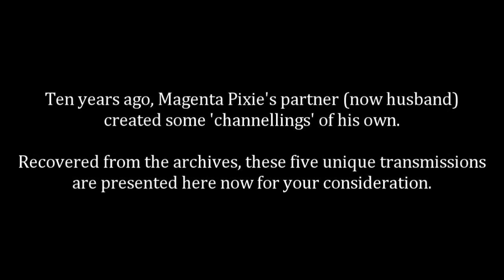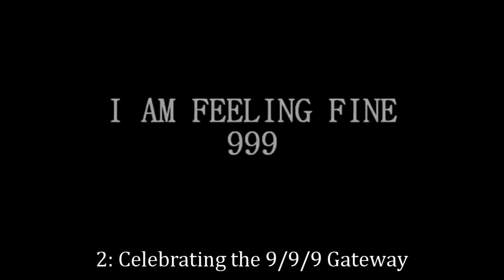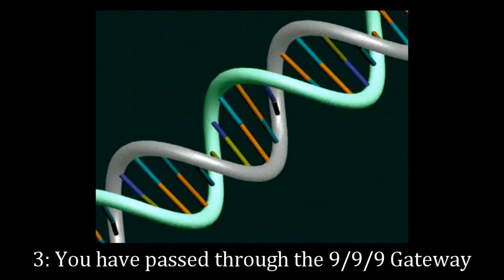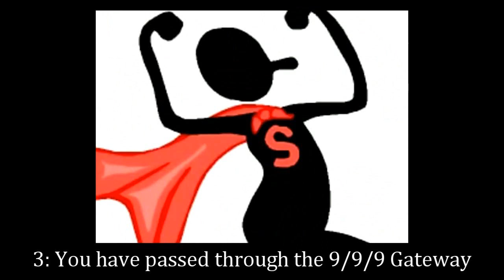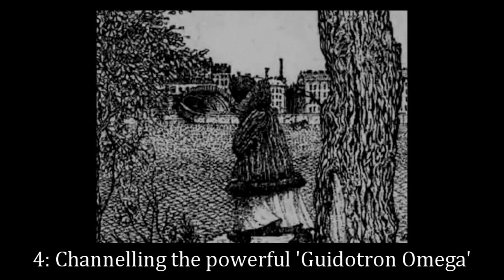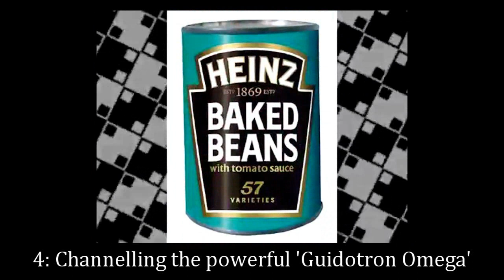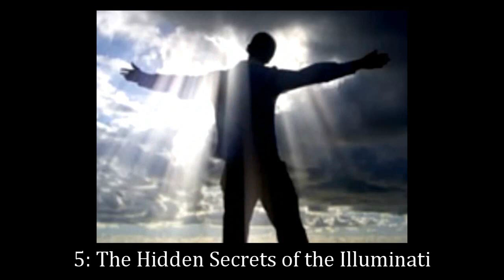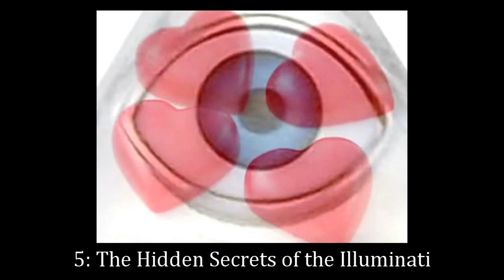The Catzmagick Transmissions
Ten years ago, Magenta Pixie's partner (now husband) created some 'channellings' of his own. Recovered from the archives, these five unique transmissions are presented here now for your consideration. Written and narrated by Daniel Saunders (Catzmagick). Introduced by Magenta Pixie.
BOOKS BY MAGENTA PIXIE:
* The Black Box Programme and the Rose Gold Flame as Antidote
MEDITATION COLLECTIONS BY MAGENTA PIXIE:
* Elemental Dream